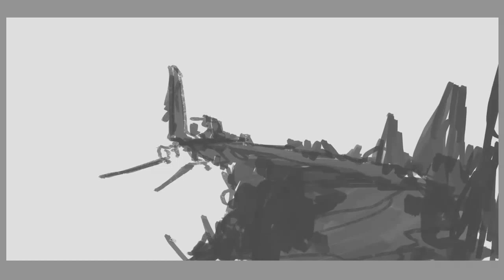Remote space port - Concept art ( Photoshop ) | CreativeStation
This video is made by: CoffeePainting

RU:
Это видео создано: CoffeePainting